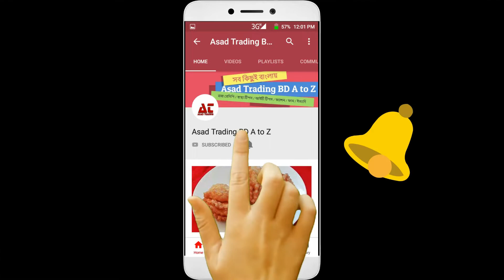তেলের পিঠা রেসিপি || Teler Pitha Recipe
রেসিপি উপকরনঃ
1. ময়দা
2. চালের গুড়া
3. চিনি
4. লবন
5. তেল
6. পানি

Recipe equipment
1. The flour
2. Rice crust
3. Sugar
4. Salt
5. Oil
6. Water

Grateful thanks for being with you all.
Today, I make trouble for you videos, if you share my videos, I will be happy and I will also feel the feeling of creating new videos.
You every day
Comments, share, like - stay with me Thanks

If you like the video then like, tell comments.
The channel also receives new videos
Stay with me, thank you..Thank you

ভিডিওটি যদি ভালো লাগে তাহলে লাইক,কমেন্টসশেয়ার করে জানান..
এছাড়াও নতুন নতুন ভিডিও পেতে চ্যানেলটি
সাবেস্ক্রাইব করে সাথে থাকুন..ধন্যবাদ